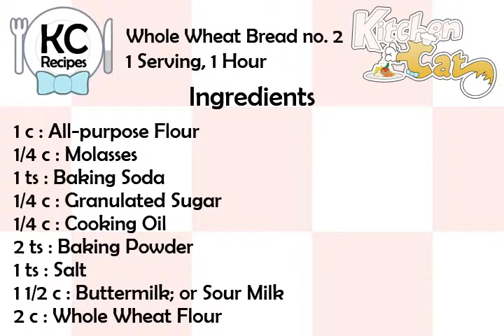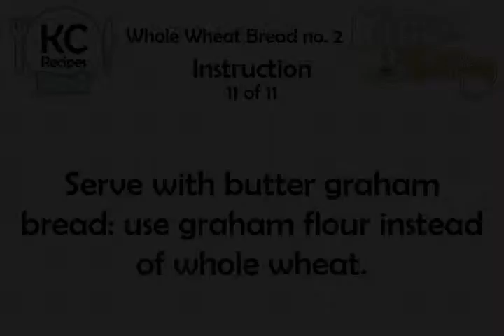Whole Wheat Bread no. 2 - Kitchen Cat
★ Kitchen Cat ★ Whole Wheat Bread Recipe no. 2.
For this recipe you will need:
✰ ✰ ✰ ✰ ✰ INGREDIENTS ✰ ✰ ✰ ✰ ✰
1 c : All-purpose Flour
1/4 c : Molasses
1 ts : Baking Soda
1/4 c : Granulated Sugar
1/4 c : Cooking Oil
2 ts : Baking Powder
1 ts : Salt
1 1/2 c : Buttermilk; or Sour Milk
2 c : Whole Wheat Flour